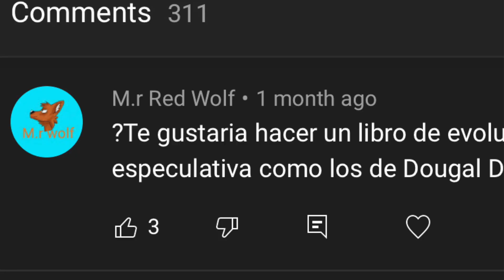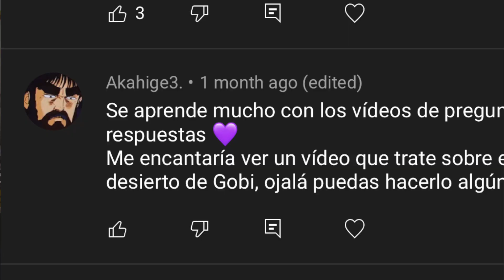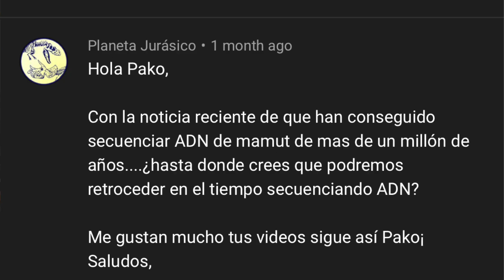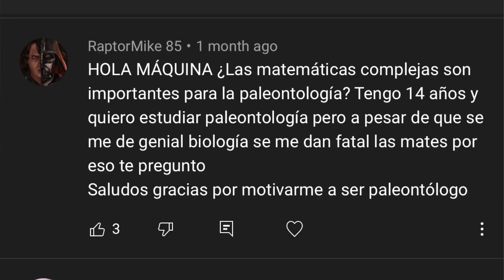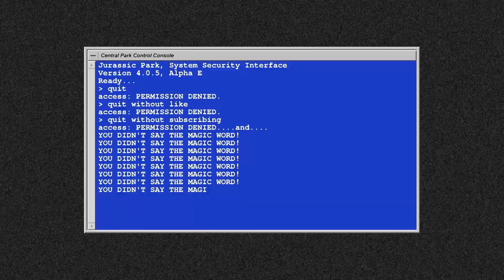¿Evolución especulativa del futuro? ¿Los fósiles más antiguos? ¿Paleontología de las Isla Canarias?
Sigo contestando vuestras dudas y preguntas: ¿Qué opino de la evolución especulativa del futuro? ¿Cuáles son los fósiles más antiguos? ¿Existe la paleontología de las Isla Canarias?

Y a los miembros del canal:
Francisco Ramos, USEBTIS, alanzuti, khain777, Gbsaurio Rex, Alejandro Monge, Albertoceratops, Alex Zucchero, Turèl19, suricato Conesa, Bruno Álvarez, Agustín Sanz, Kevin Méndez, DinoEsculturas, J.R. Fernandez, Carletes Vertical, La mochila del ermitaño, zodiacbergez.

¡Sígueme!